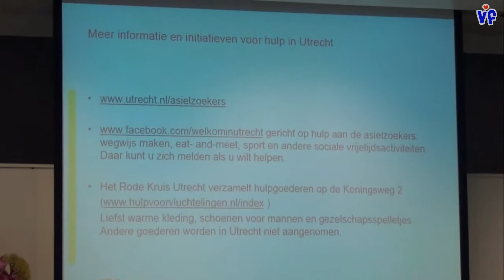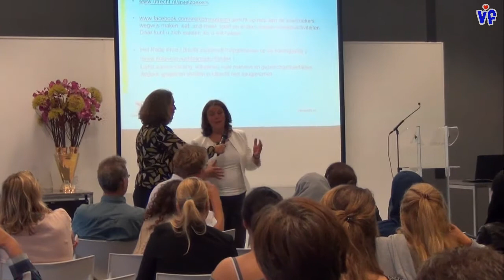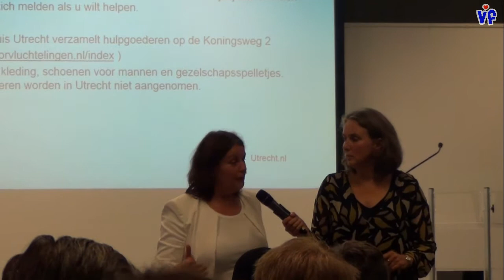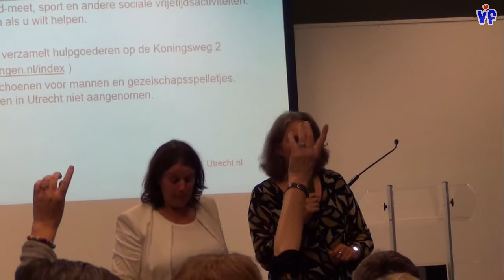Informatie bijeenkomst vluchtelingen Utrecht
Hoe werkt dat nu zo'n informatie bijeenkomst over vluchtelingen ?